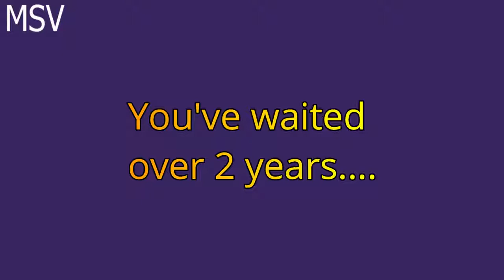M.S Dhoni Motivational Story | Inspirational Journey of Captain Cool.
These video is just for motivation to the fans of MS dhoni.
The journey of Captain Cool, the problems he faced throughout his journey.
He is the legend.
Proud to be fan of MS Dhoni.